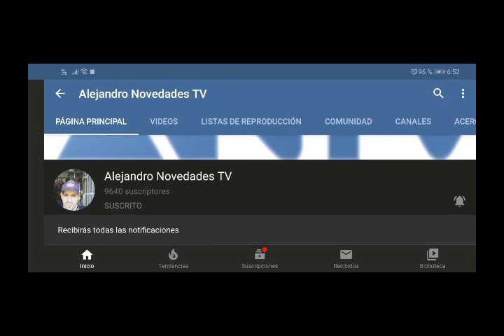LUIS MIGUEL Y HUGO LOPEZ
LUIS MIGUEL Y HUGO LOPEZ , HUGO LOPEZ MANAGER DE LUIS MIGUEL EN LOS 0 Y PRINCIPIOS DE LOS 90 FUE UNA DE LAS PERSONAS QUE MAS AYUDO A LUIS MIGUEL CRECER COMO PROFESIONAL DE LA MUSICA HISPANICA

AQUI LES DEJO EL LNK DE LO MEJOR DE LUIS MIGUEL MIX POP

Aqui les dejo el link de lo que paso entre Jaime Camil y Luis Miguel

Quisiera compartir este mix de lo mejor de Complices y 33

Quisiera compartir los mejores intros de la gira México por Siempre